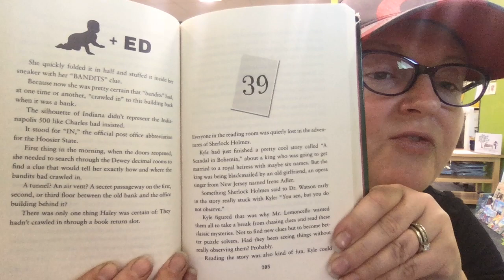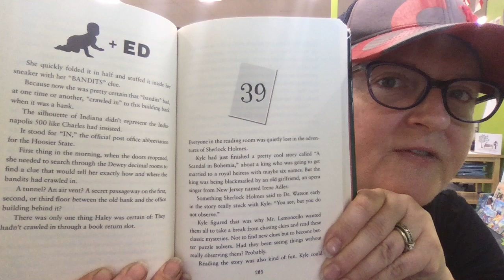Chapter 38 Escape from Mr. Lemoncello's Library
Thanks to Chris Grabenstein we can read his book, Escape from Mr. Lemoncello's Library, together!